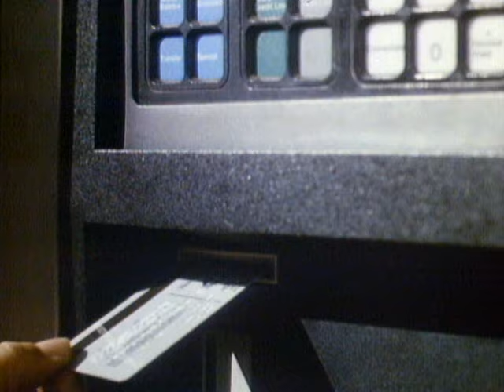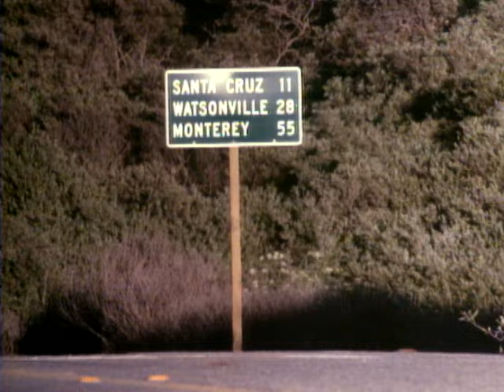Big Audio Dynamite - Free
Music video by Big Audio Dynamite performing Free. (C) 1990 SONY BMG MUSIC ENTERTAINMENT